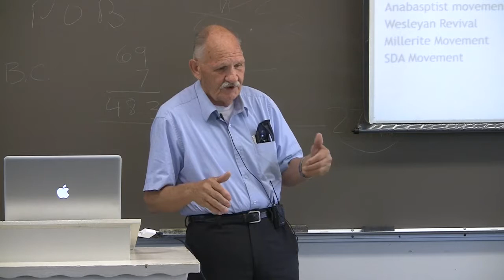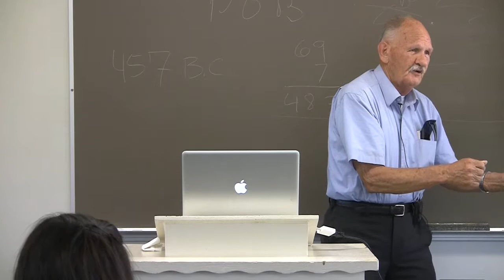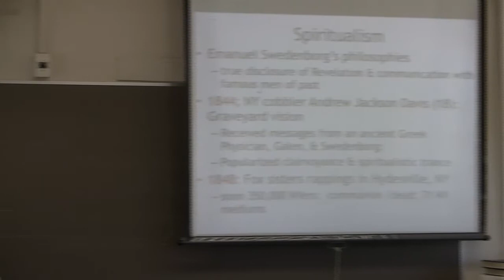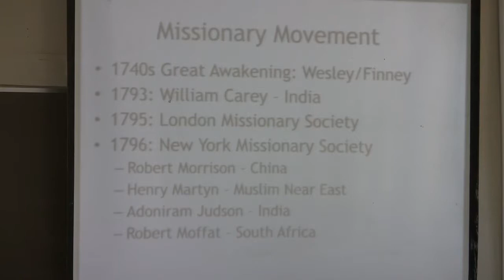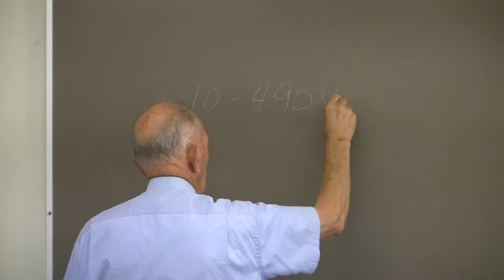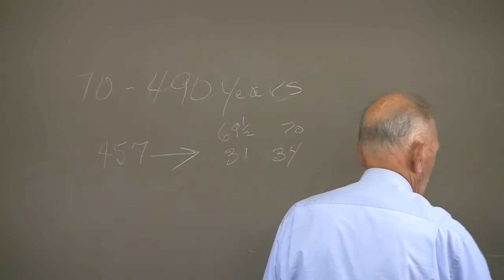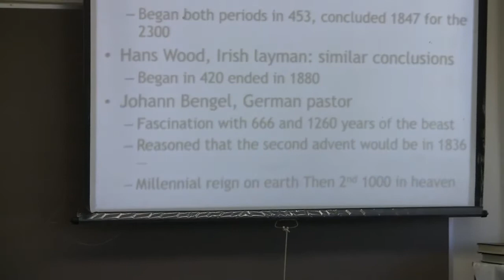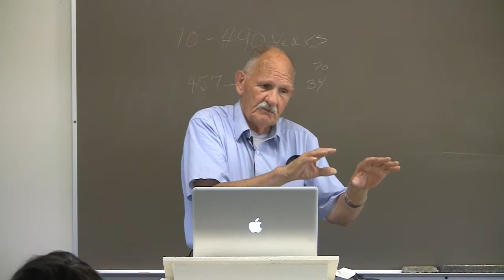4. LB 1, 2 Advent Movement Background: Pastor A. Leroy Moore, PhD.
Weimar College, Weimar Ca. By Professor LMoore Wednesday August 27, 2014